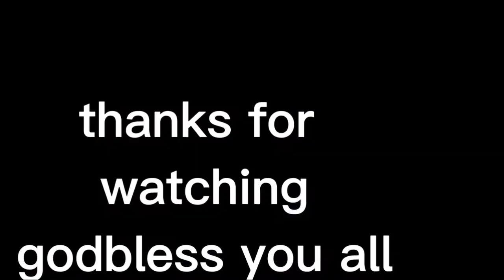Rumagasang Agos | seashell foorage and cook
pangunguha ng lokan o seashell at masarap na pagluluto nito..hindi biro ang aming inabot nung kami ay pauwi dahil sa lakas ng agos na sumalubong samin.sabay sabay po nating panoorin.@KABAYANLIFESTYLE@Harabas